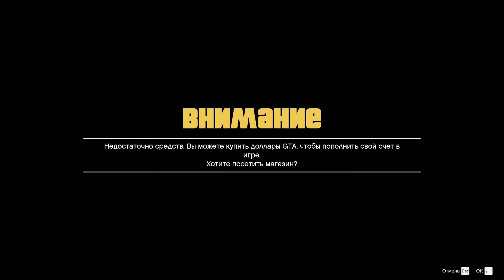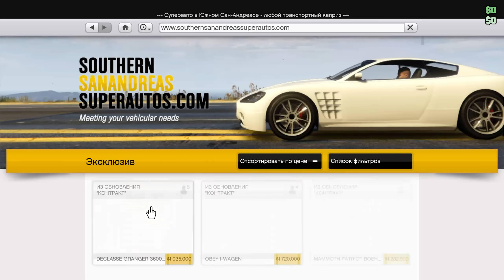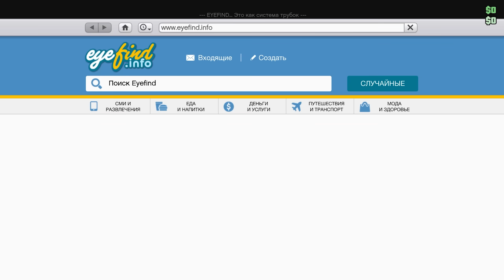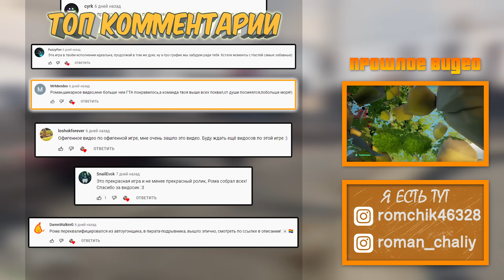Что если остаться без денег в GTA Online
1. Back For You - Duplex Heart
2. How to Treat You Right (Instrumental Version) - Mia Pfirrman
3. You Know What I Want (Instrumental Version) - Staffan Carlen
4. Got Me Stone Cold - Tape Machines